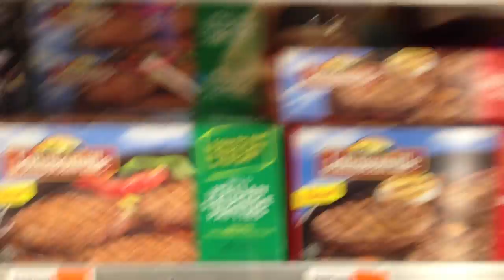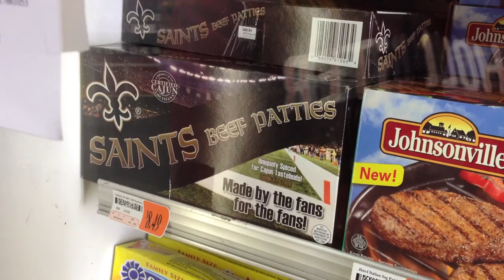New Gym. New Park. Breaking in New Orleans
The BEST DOG TRAINING PAGE on FACEBOOK